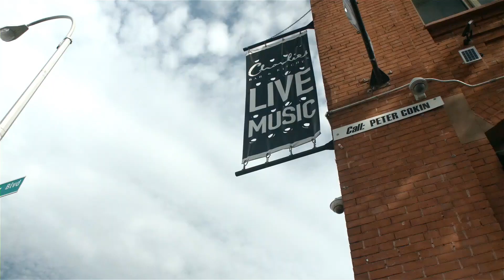The South Bronx: A neighborhood in transition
The Bronx, which has long fought its image of a borough besotted by arson, poverty and urban decay, is now a hot commodity among the same investors and developers who overlooked it for years.